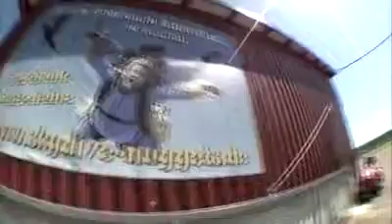Tandemsprung von Rita bei skydive nuggets in Leutkirch